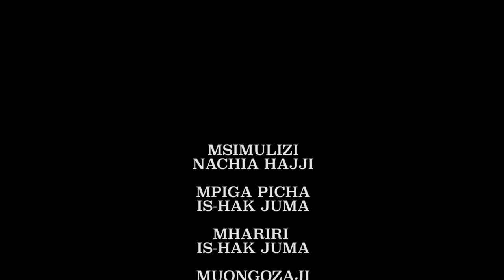VIATU VYA MARINGI VYALETA MAAFA ZANZIBAR